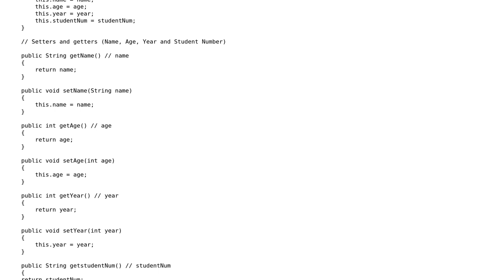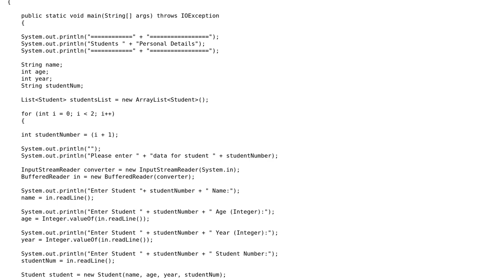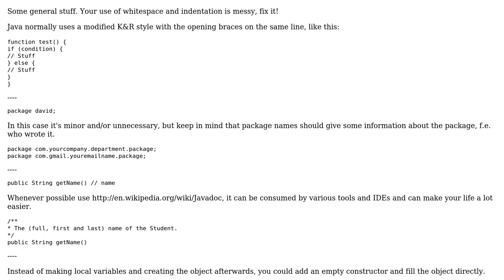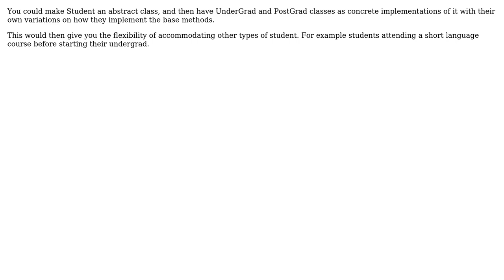Code Review: Student information system (3 Solutions!!)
Code Review: Student information system

With thanks & praise to God, and with thanks to the many people who have made this project possible! | Content (except music & images) licensed under CC BY-SA | Music | Images & others | With thanks to user Mentatmatt user Jamal user DFord user David Needham user Bobby and the Stack Exchange Network Trademarks are property of their respective owners. You are responsible for your own actions.